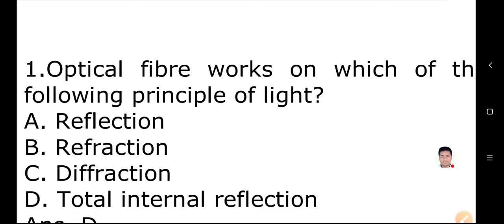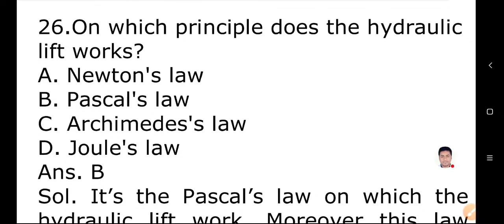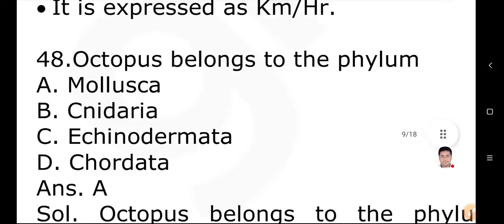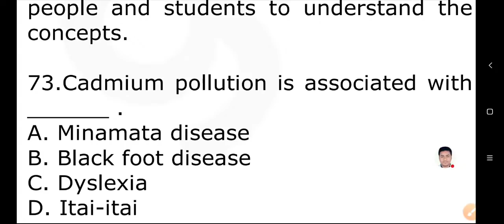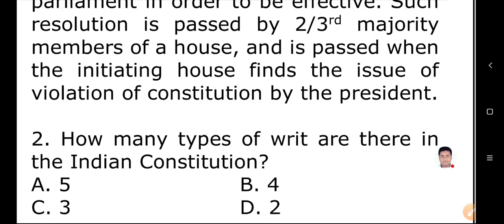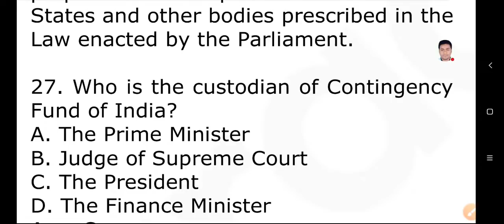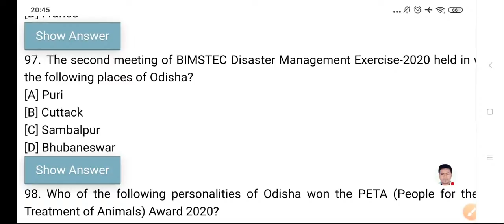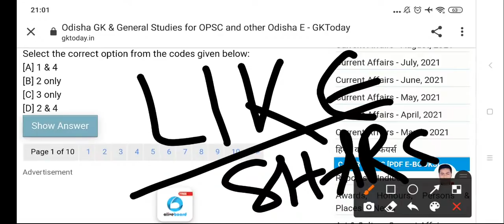LAST NIGHT REVISION I SCIENCE I ODISHA GK I HISTORY I CIVICS